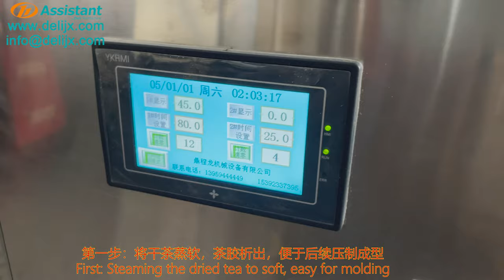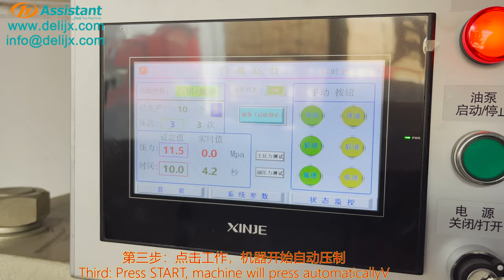How To Process Press Tea Cake And Tea Brick Fully Automatic Puer Tea Brick Molding Machine 6CY1-15Z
Tel / WeChat / WhatsApp / Telegram: 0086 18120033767

We are a professional tea processing machine's manufacturer, we offer a full range of solutions of tea planting, tea plucking, tea processing, tea primary production, tea fine processing and tea packaging, also includes the surrounding culture of the tea industry, we are committed to becoming the leading brand of global tea culture and processing.

We are Quanzhou Deli Agroforestrial Machinery Co.,Ltd, we are the integrating development and production together.
Our main products are: tea processing machine ( such as tea withering machine,. tea steaming machine, tea rolling machine, tea fermentation machine, tea drying machine and so on ), field management machinery ( such as tea plucker, brush cutter, earth auger, hedge trimmer and so on) and other food processing machine.

We offer customized service, and we can recommend the appropriate machine according to your daily output.